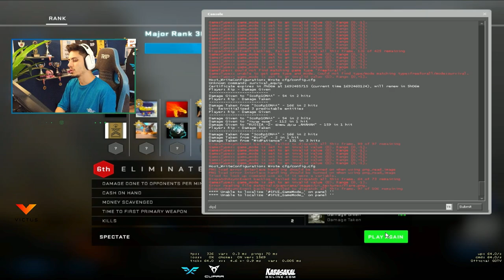Berk Rip Tepe - Şanssız DangerZone (CS:GO)